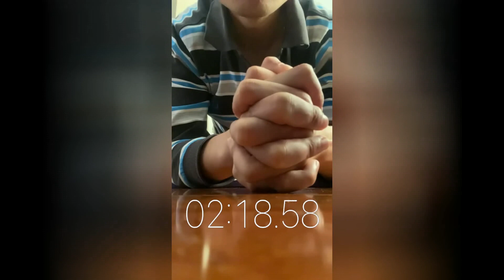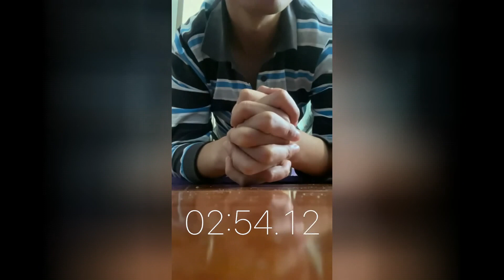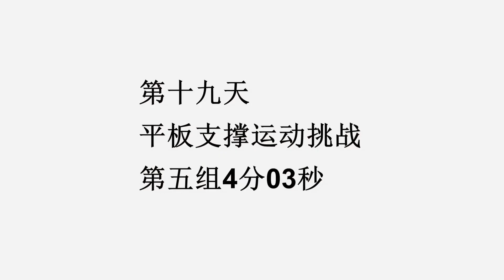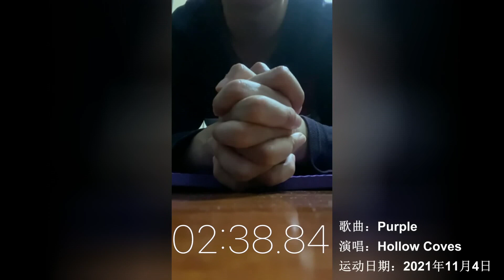ken的平板支撑运动挑战第19天，单次突破4分钟